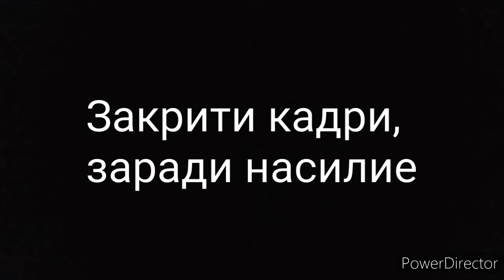Страшна Хелоуин история ( за малко да бъда отвлечен )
Видеото е на бъзик и не го приемайте сериозно ПЛС.